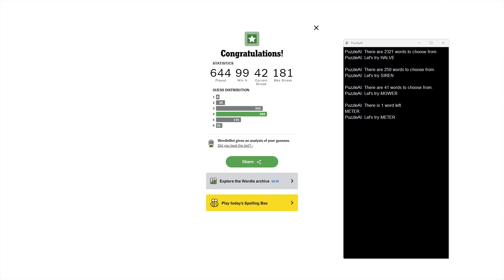AI Solve New York Times Daily Wordle Puzzle 1,157 (Hard Mode): 8/19/2024